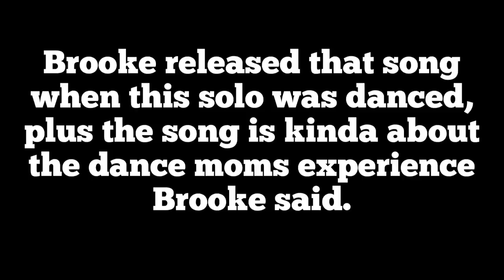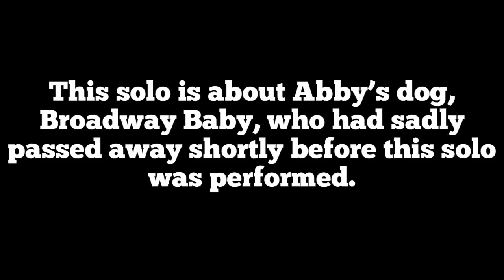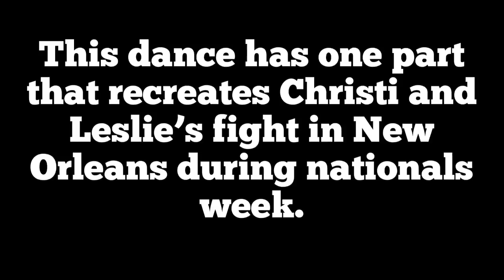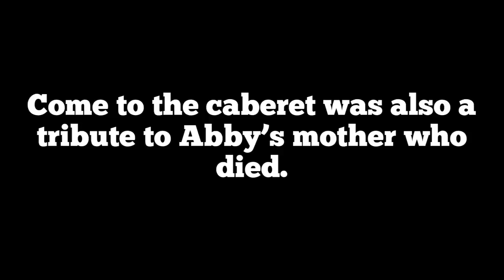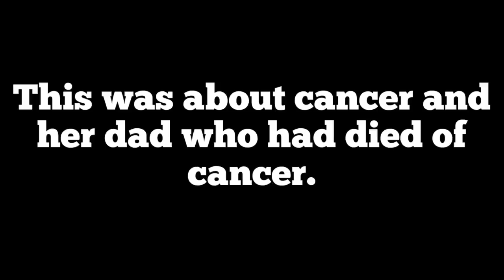Dance Moms- Dances based on events from the show pt. 1